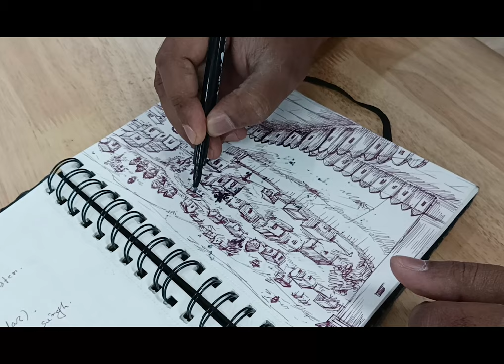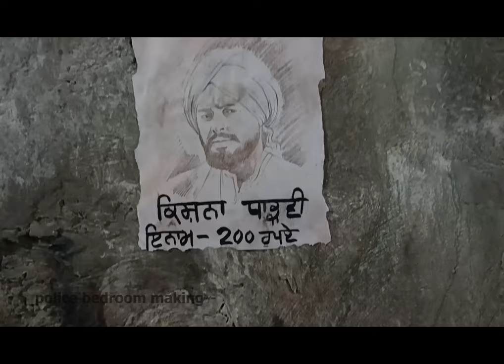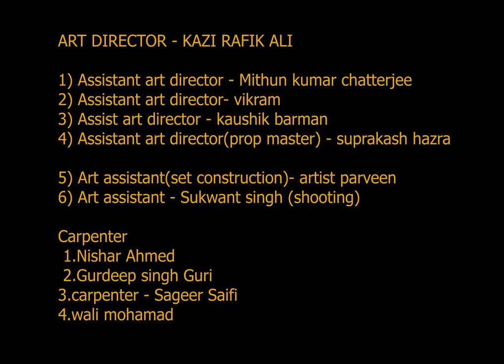Maurh | Art Making | Ammy virk | Dev kharoud | vikrmjeet virk I Jitender Mauhar | R Creative